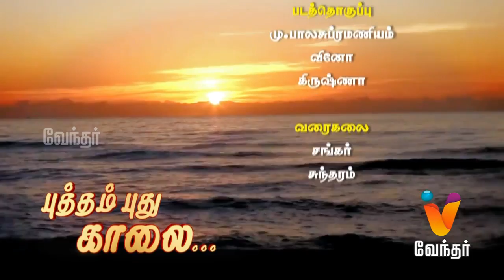மூலிகை மருத்துவம் | புத்தம் புது காலை| (04/05/2017) | [Epi-977]